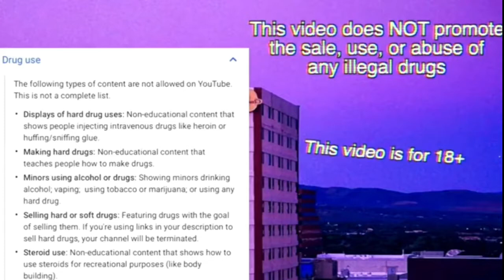This Was The Worst Bl#nt I Rolled 🤬🤦🏽‍♂️